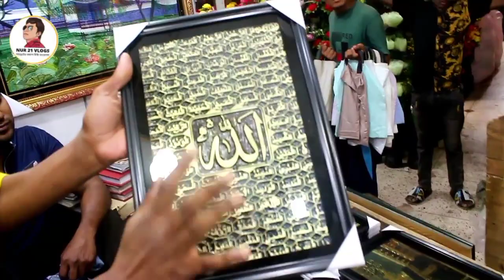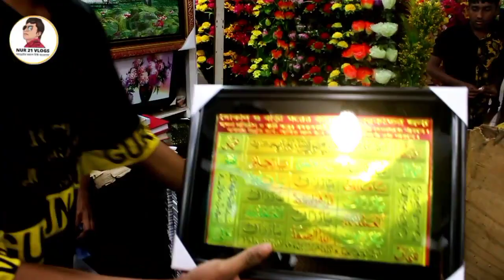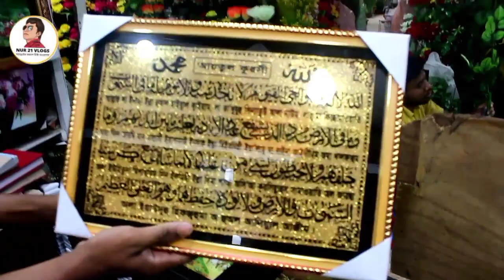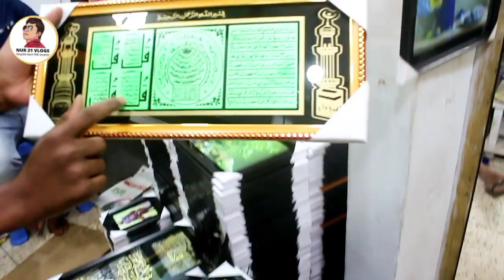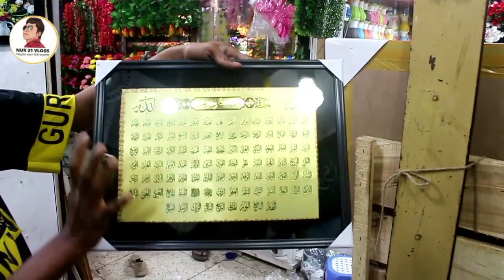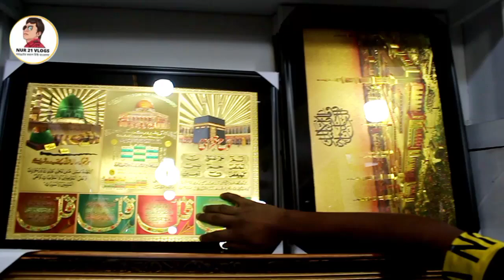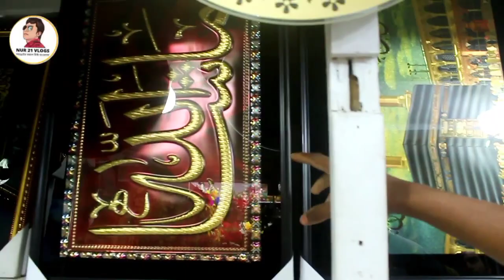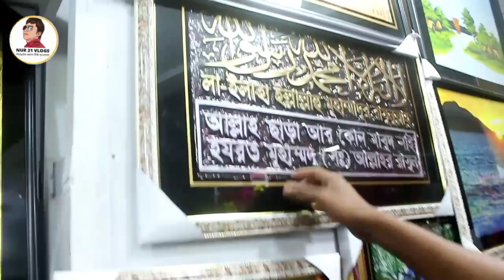পাইকারি দামে ঘর সাজানোর ওয়ালম্যাট,ফটোফ্রেম,পেইন্টিং এর সন্ধান।Wholesale scenery wall-mate.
আয়ান গিফট সেন্টার
এখানে বিভিন্ন ধরনের, সিনারী ওয়ালম্যাট পাওয়া যায়।বিসমিল্লাহ টাওয়ার (৩য় তলা) চকবাজার ঢাকা
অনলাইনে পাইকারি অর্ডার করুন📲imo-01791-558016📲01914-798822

/nur21vlogs

৷৷৷৷৷৷৷৷৷ ধন্যবাদ।।।।।।।